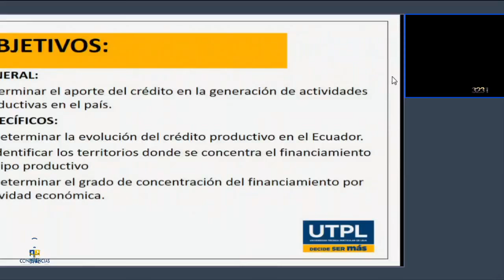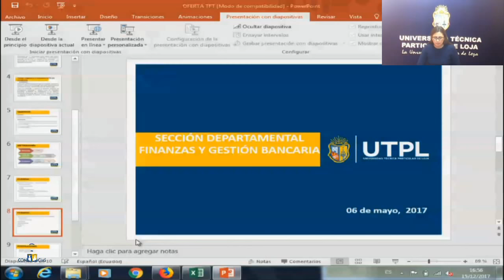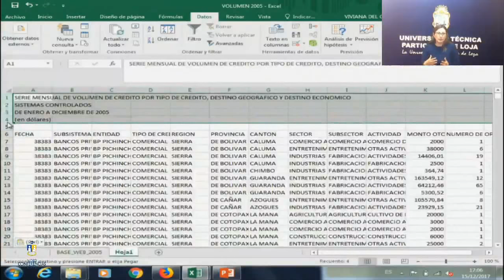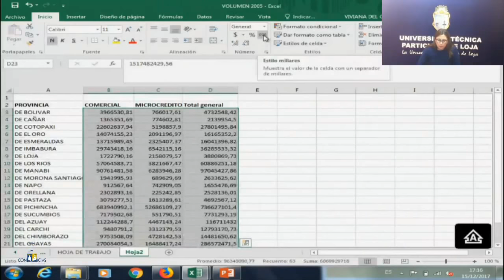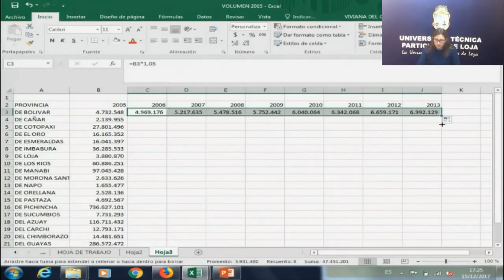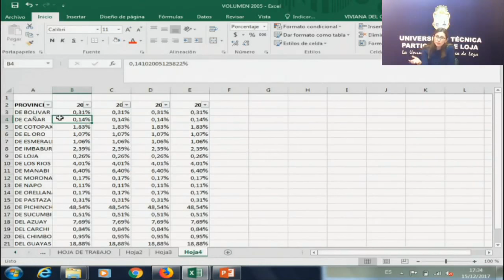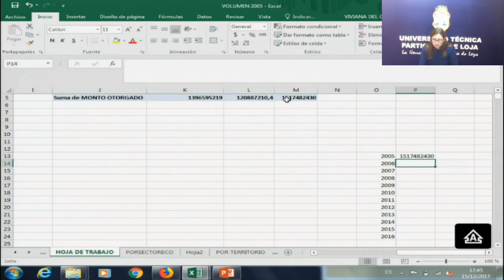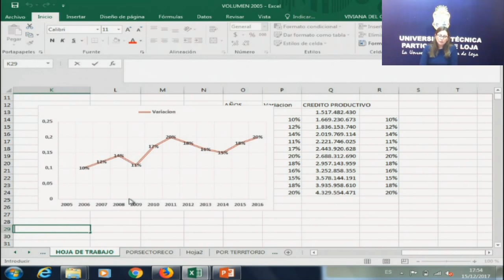UTPL CAPACITACIÓN DESARROLLO TFT [(BANCA Y FINANZAS)]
Capacitación desarrollo TFT
Titulación de Banca y Finanzas
Mgtr.. Viviana Espinoza
15 de Diciembre de 2017
videoconferencias.utpl.edu.ec